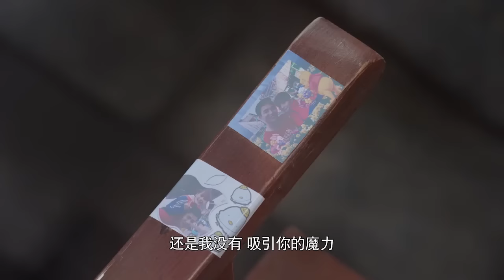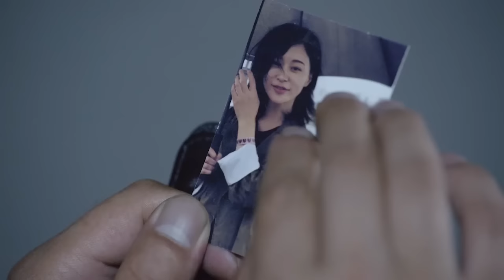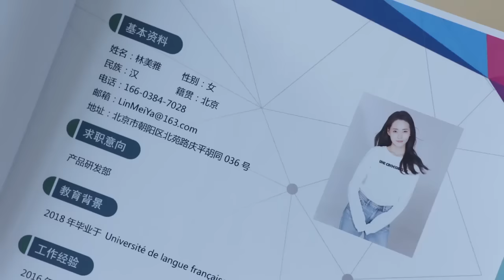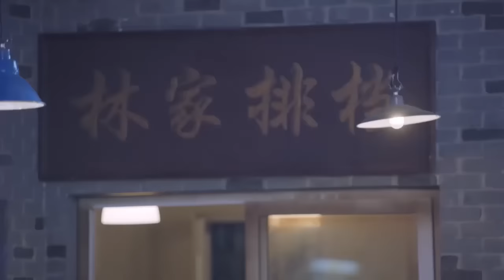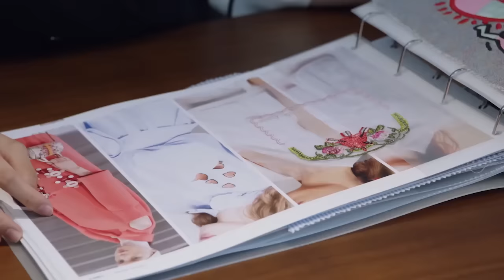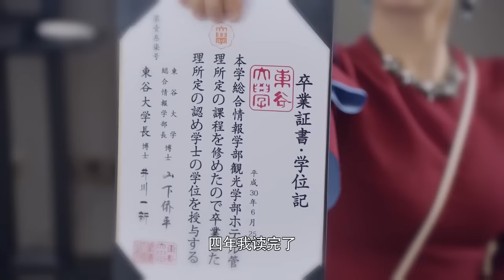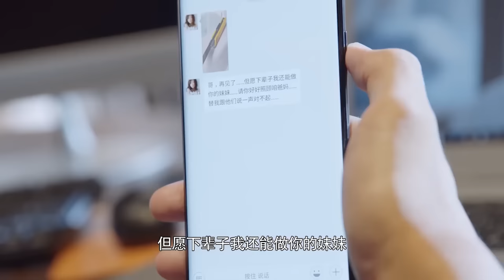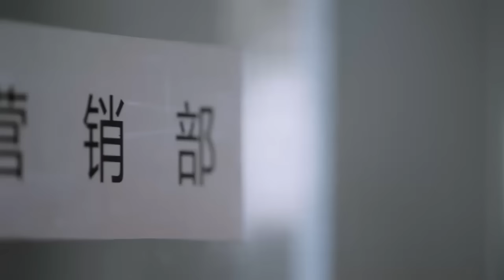【Full Movie】灰姑娘被綁匪劫持，猛男總裁趕到橫掃全場 💖 中国电视剧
WYHNZYQ-DJS